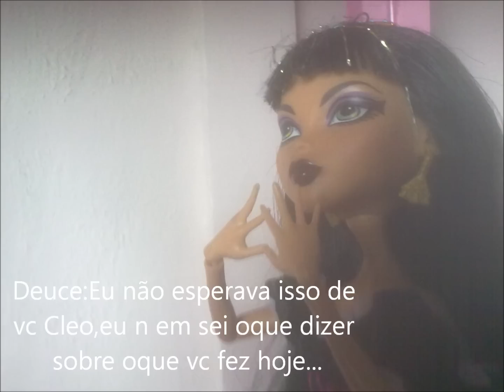Irmãs em Guerra Parte 11:O encantamento de Cleo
Finalmente voltei aos negócios do canal e nesse episódio engraçado Cleo tenta n perder o deuce para nefera
Parcerias:CasaMonsterhigh e Mhvideosdeboneca